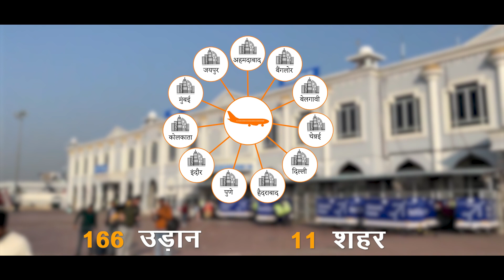AAI Jodhpur Airport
Airports Authority of India has envisaged construction of a new terminal building at the Jodhpur Airport for increasing passenger capacity and convenience, for which the foundation stone has been laid.